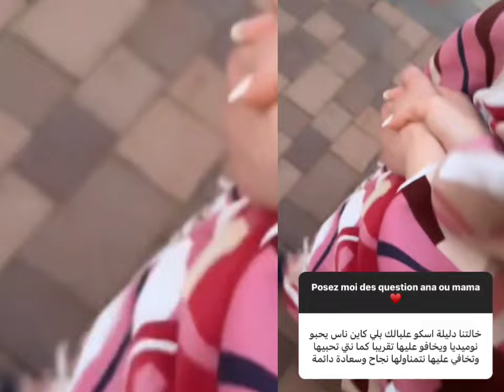نوميديا لزول : قلشت ماما برحلة الاحلام وراح تجاوبكم على كل شي 😍